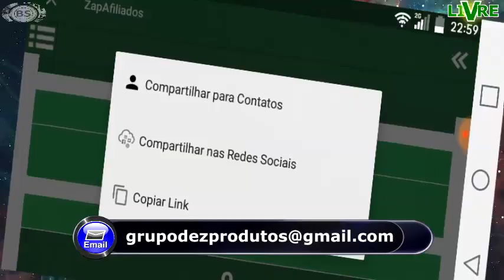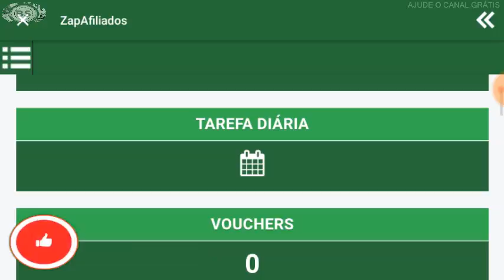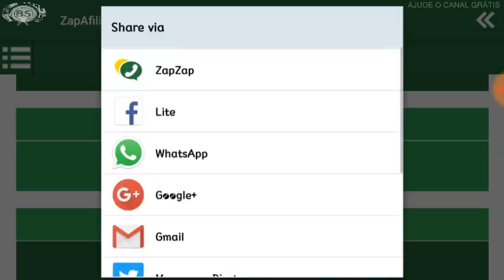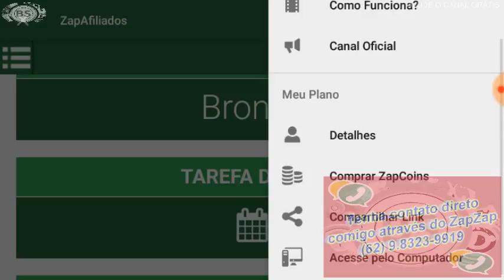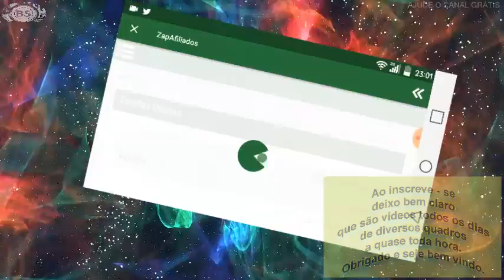3 MODOS DE COMO FAZER A TAREFAS DIARIAS DO ZAP AFILIADOS. CURSO COMPLETO. NUNCA É D+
1 HORA DE MUSICAS ELETRÔNICA POR SEMANA.

TUDO JUNTO.

CONTATO PROFISSIONAL:
Google Plus: goo.gl/oYNxpd
Instragam: goo.gl/13xV5r

JOY ESSÊNCIA CADASTRE - SE GRÁTIS:
goo.gl/x1jsTl

1 - Sem adesão para entrar.
2 - Planos baratos.
3 - Sem compras de produtos.
4 - Sem obrigação de reativarão mensal.
5 - Pontuação baixa para grandes prêmios.